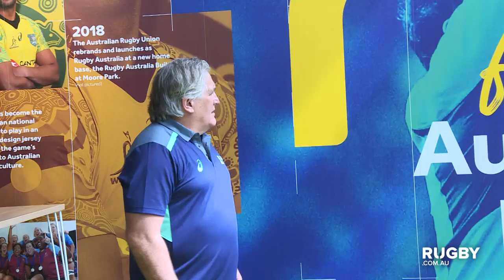Wallabies won't be walking backwards: Johnson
New Rugby Australia Director of Rugby Scott Johnson believe the Wallabies are still chance at winning this year’s Rugby World Cup despite a disappointing end to their 2018 season.  Johnson is firm on the team only going forward from here on out.